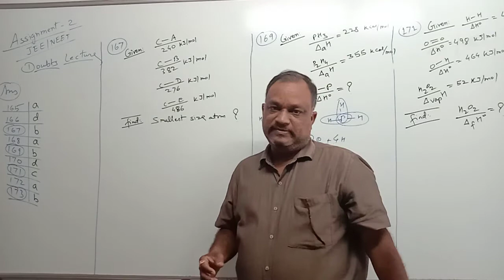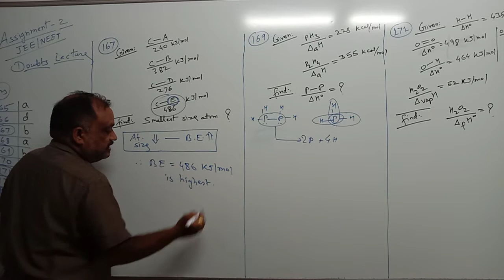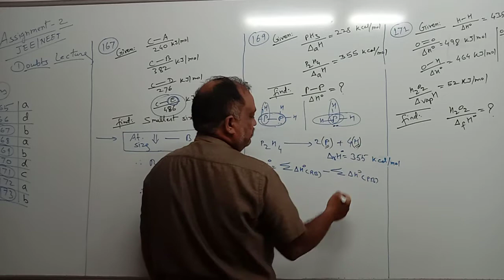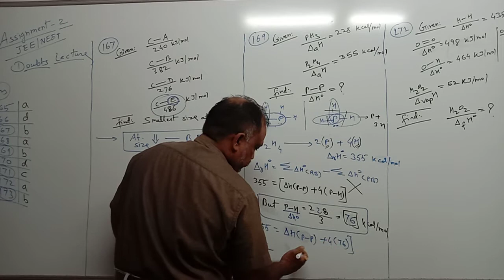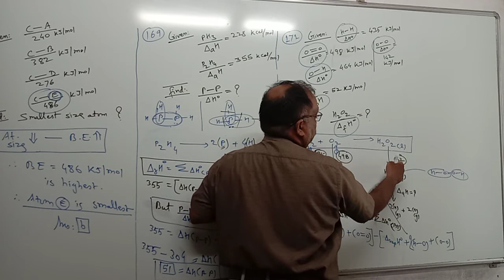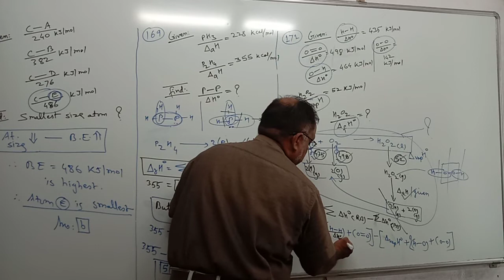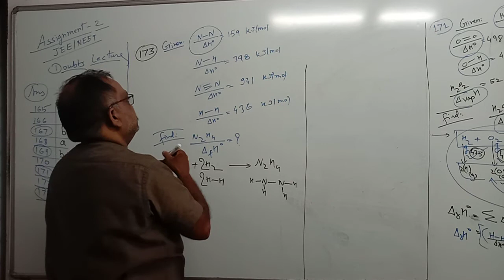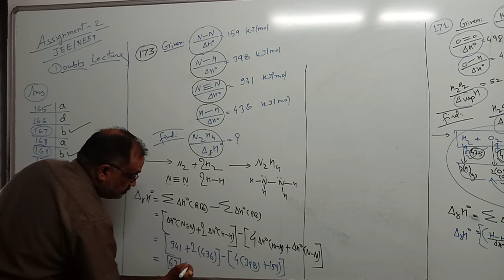EduCraft Narendra Nagar NagpurChemistry (JEE/NEET)-chemical thermodynamic(Dobut session-3)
Chemistry (JEE/NEET)-chemical thermodynamic(Dobut session-3)